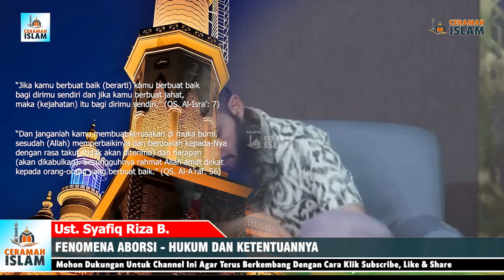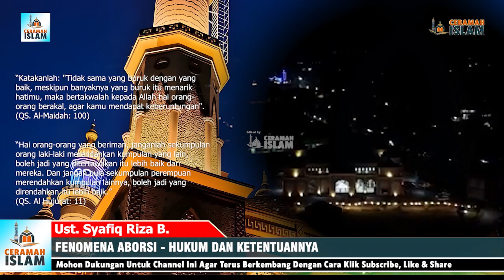FENOMENA ABORSI - HUKUM DAN KETENTUANNYA! HUKUM ABORSI MENURUT JUMHUR ULAMA | UST. SYAQFIQ RIZA B.